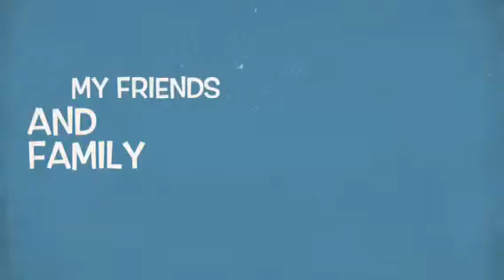Kassie L Happy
This is just a teaser to new series coming soon!